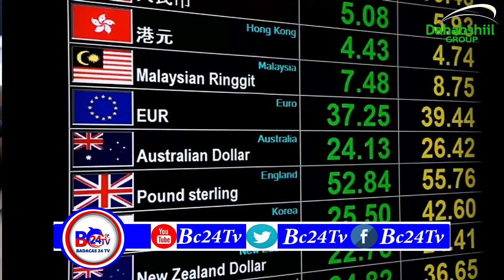Culimo Nooc Ganacsi ka Mamnuucdey Magaalada Burco..........`